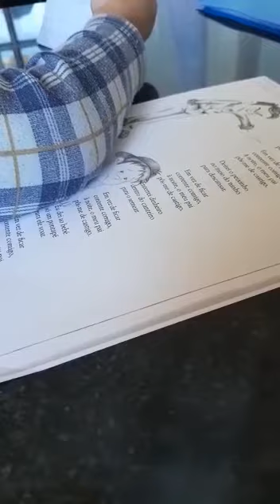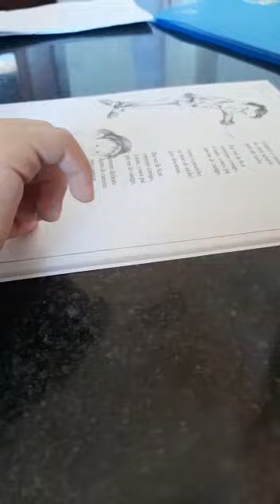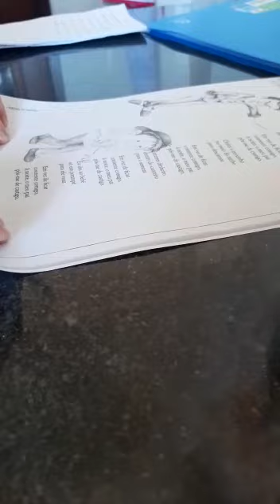Dia Mundial da Poesia- Daniel V1-1